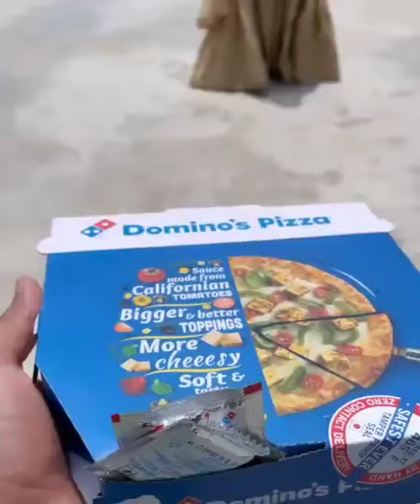Braid with pizza! 😜✌